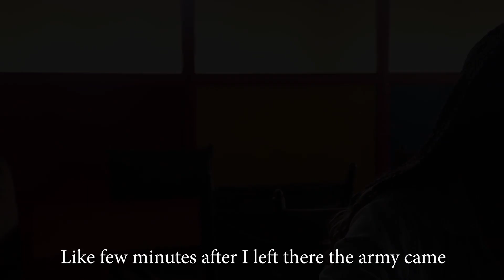BLIND DATE || A love story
Produced and Directed by Obi-Eke Spurgeon.